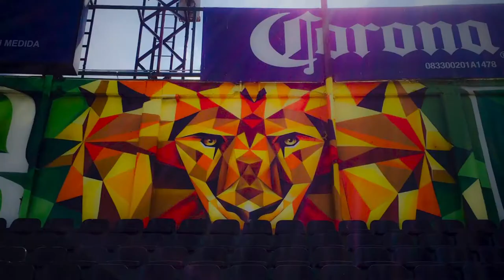Orion y Siter: El Graffiti llevado a la decoración de interiores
Dos artistas urbanos, originarios de la ciudad de León,
Guanajuato, presentan una interesante  propuesta artística,
al plasmar en diferentes zonas y lugares sus graffitis.
Sin embargo, la calle no es su único escenario.
Estos dos jóvenes, ahora incursionan en la decoración de interiores.